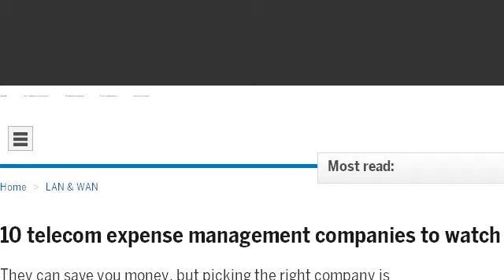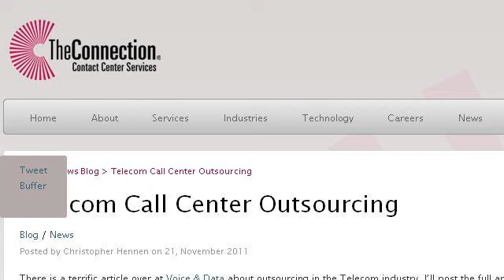Problems With Outsourcing In Telecommunications Companies